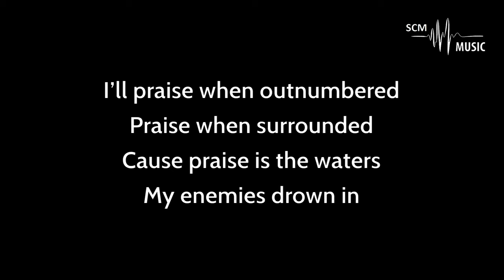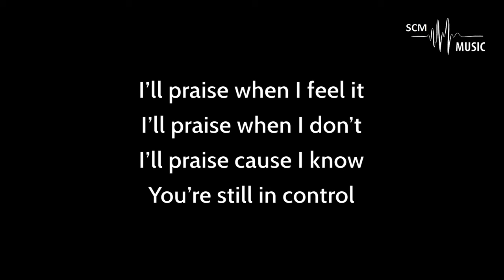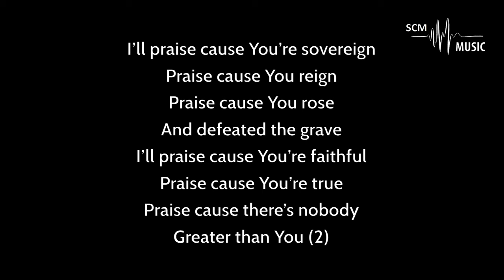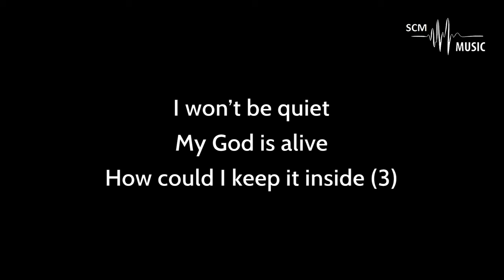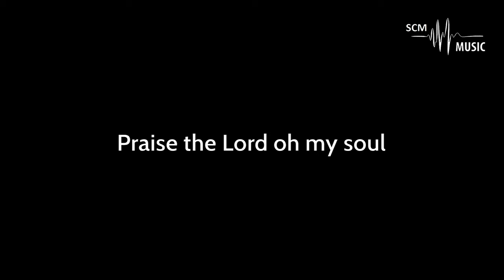Praise - Elevation Worship Song (Karaoke)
Song Key: A Major
Lyrics & Tune: Steven Furtick, Chandler Moore, Brandon Lake, Pat Barrett, Cody Carnes, Chris Brown (Elevation Worship)
Orchestration: @SteveChackoMathew
Special Thanks to Alwin Tom

Provided by 𝐒𝐂𝐌 𝐌𝐮𝐬𝐢𝐜 | 𝐊𝐚𝐫𝐚𝐨𝐤𝐞

You can support this ministry by donating here:
➢Bank Details:
Name: Steve Chacko Mathew
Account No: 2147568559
IFSC Code: KKBK0008655